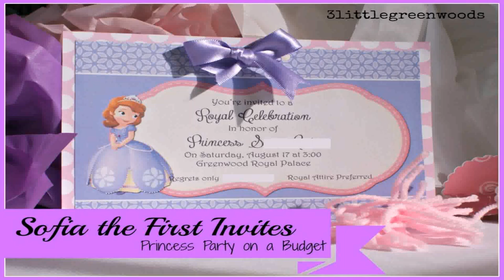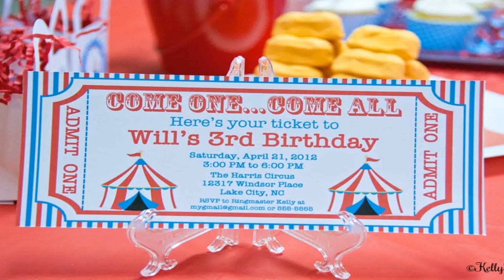Easy Birthday Party Theme Ideas